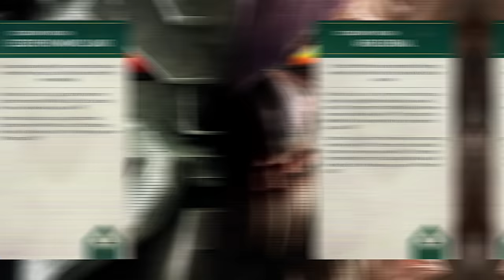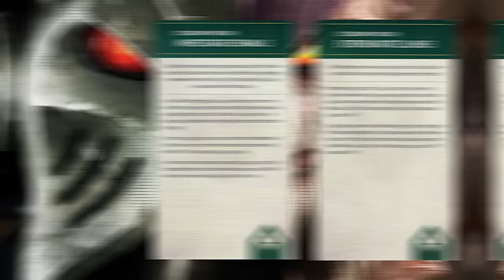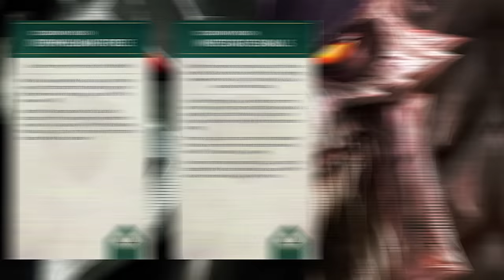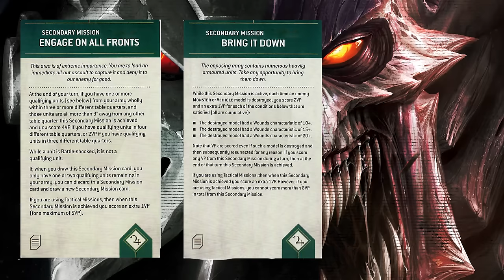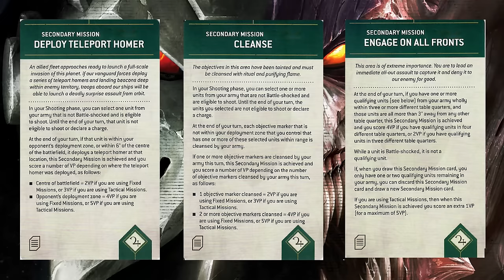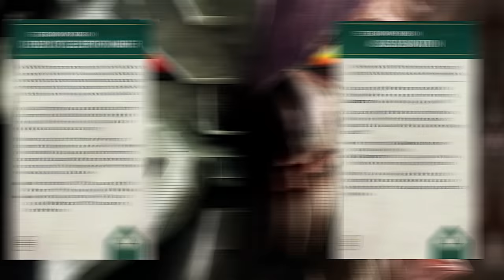NEW Custodes vs Thousand Sons Warhammer 40k 10th Edition Battle Report Ep 9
A big thank you goes to Wayland Games for sponsoring this video.

Josh gives the Null Maidens a shot on the table for his first game with the new Adeptus Custodes in this 1,000 point game against Luka playing the Thousand Sons.

*Buy Wargaming Stuff and Support MiniWarGaming!*